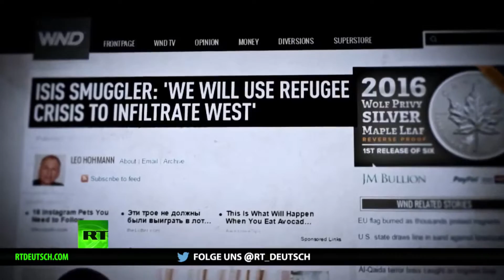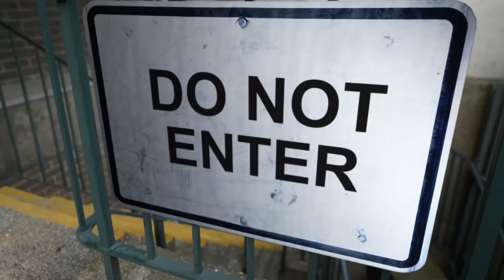DER FEHLENDE PART Attentäter in Paris Vom guten Rebellen zum Terroristen S2 E34 1080p